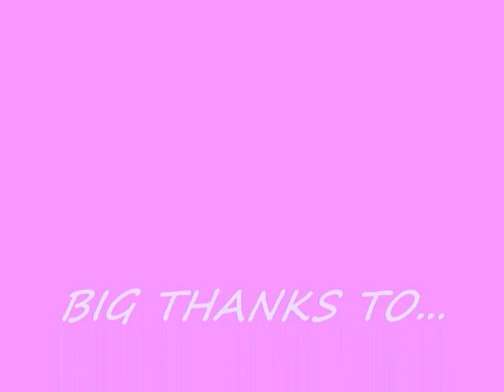Melissa Arva 427y ( 15 yrs. old )